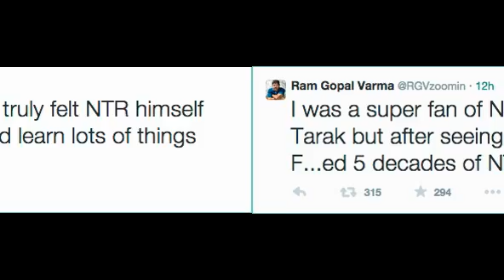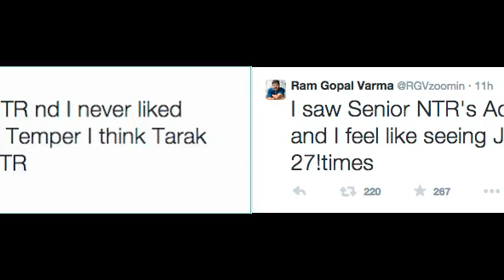RGV Controversial Comments On Sr NTR And Jr NTR